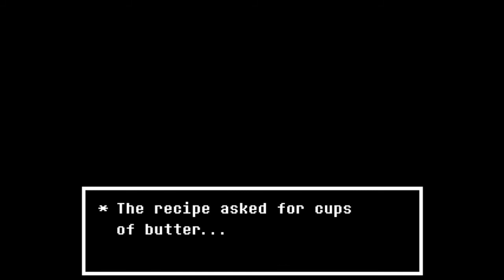Flux Play UNDERTALE Part 10: True Lab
Sometimes we hide things for legitimate reasons. Other times we hide things because we're anime-watching cowards that are scared of facing reality and don't know the first thing about science. Alphys is the latter.